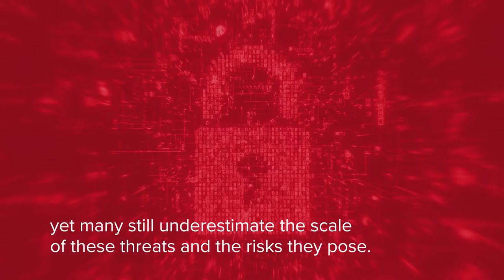The State of Enterprise Security in 2022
A single exposed flaw or missed vulnerability can expose an entire business to a major breach and the operational, reputational and legal repercussions they bring.

To explore the current cybersecurity landscape, Insights for Professionals surveyed 205 senior IT pros to establish their priorities and concerns when it comes to enterprise security in 2022 and beyond.

For more cybersecurity statistics and trends, access the full report